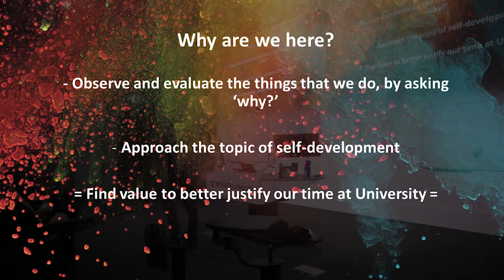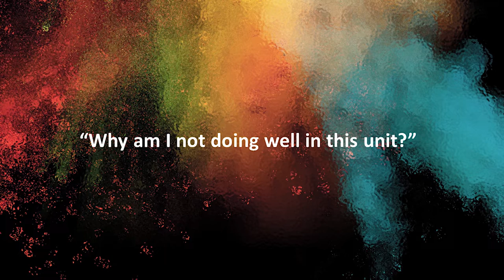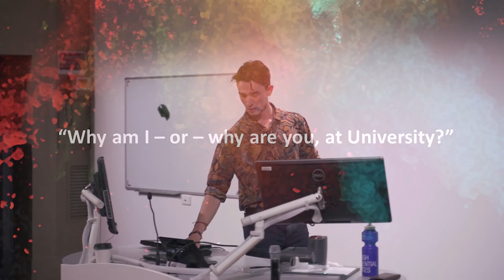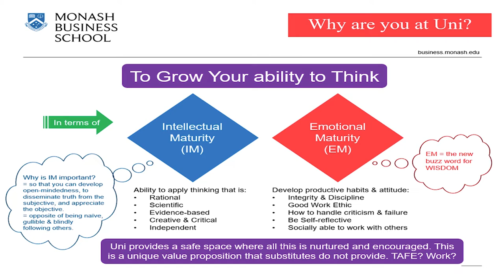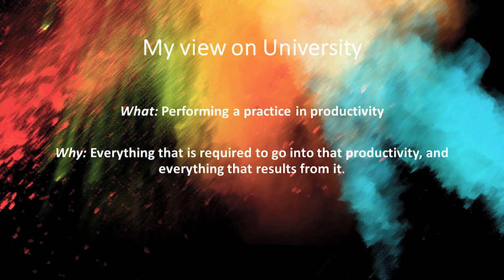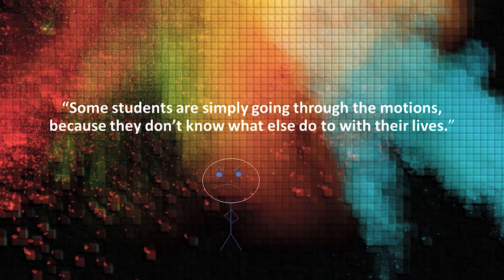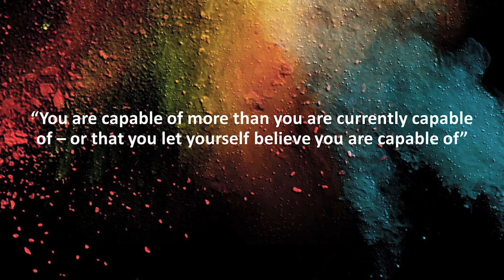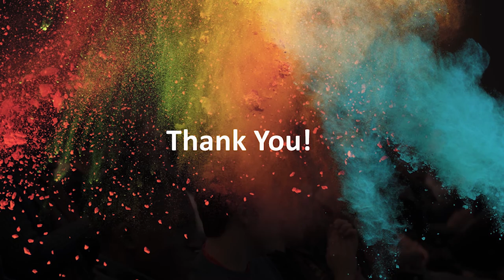Finding Value at University - Lucien McKaige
On the 6th of August, 2019, I delivered a talk to students at Monash University. Time stamps are included below.

In this talk, we explore the ways in which we observe ourselves and the world around us, and the important questions that we might ask. We highlighted the relevance of self-development, and the necessity of it's exploration as a set of ideas. By employing the intellectual tools that these discussions provide, we ultimately set out to uncover the hidden value of University.
At heart, this was simply a discussion about life and it's elements

This was the first talk of it's kind (an exposition of ideas, lets say) that I have delivered publicly. I hope it proves valuable.

Presentation: 1:40 - 36:00
5:50 Exploration of Sinek's model of 'Why'
11:50 "Why am I not doing well in this unit?"
14:42 "Why am I - or - why are you, at University?"
18:32 Developing Intellectual and Emotional maturity
28:08 Adressing the comment: "Some students are simply going through the motions, because they don't know what else to do with their lives."
30:40 Framing a perspective on University
31:28 Inherent capability
34:40 Why you are at University

Q&A:
36:00 Why use Sinek's model?
37:40 Does this framework provide the answers themselves?
38:47 Did my Chemistry teacher respond?
39:45 How would you have benefited from hearing this in 1st year?
42:30 Would you be interested in doing more talks for 1st years?
43:33 How can we uni students best develop our Emotional Maturity?
47:03 How did you go about overcoming your previous behaviours and move towards your current mentality?
51:05 At what developmental stage would these ideas be most valuable?